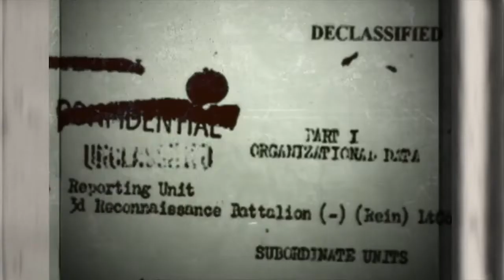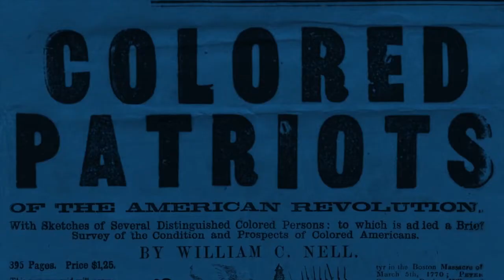KINGS Official Trailer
Major Capers: The Legend of Team Broadminded is an honest and unflinching documentary that portrays the extraordinary life story of Major James Capers, Jr. an American hero, who persevered through adversity and after 50 classified missions rose to become one of the most decorated Force Recon Marines in history.
01:33:00
Erich Recker
Documentary